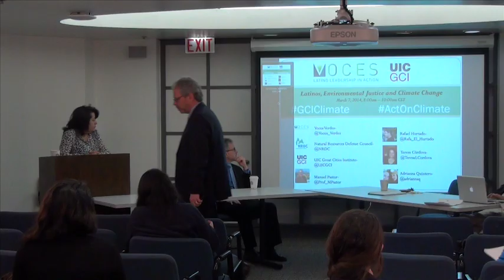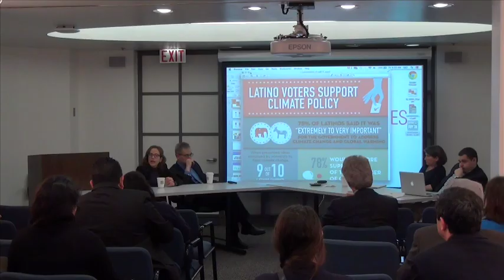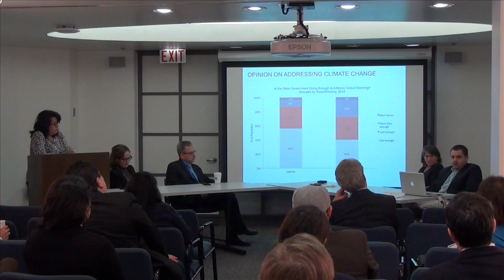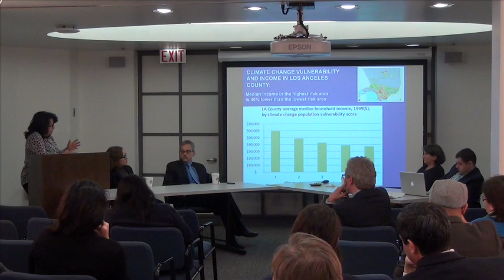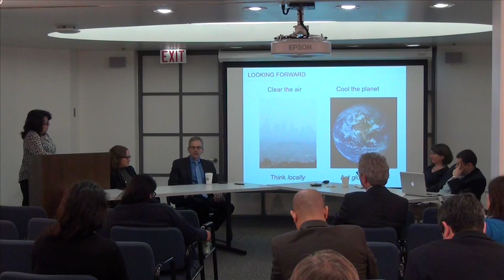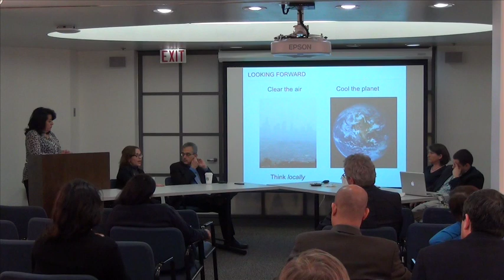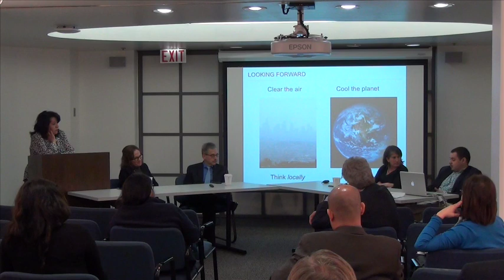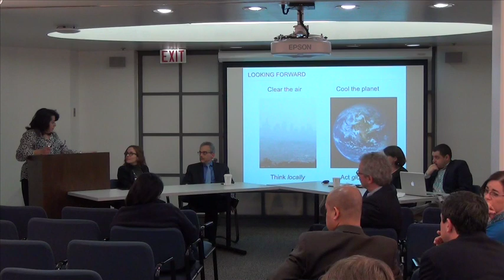Latinos, Environmental Justice & Climate Change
A recent poll conducted by Latino Decisions on behalf of the Natural Resources Defense Council and Voces Verdes shows that an overwhelming majority of Latinos (9 out of 10) want the government to take action against the dangers of climate change. In this panel, Manuel Pastor, Professor, University of Southern California, Rachel Morello-Frosch, Professor, University of California, Berkeley, Adrianna Quintero, Founder and Director, NRDC Latino Advocacy Program, and Rafael Hurtado Jr., Community Organizer, LVEJO discuss how we can design and implement programs to mitigate and adapt to climate change.